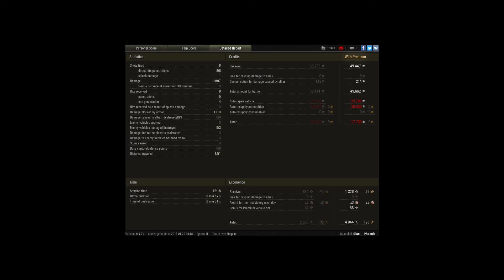World of WTF: When killing the last enemy involve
Player: Blue___Phoenix [PHX2]